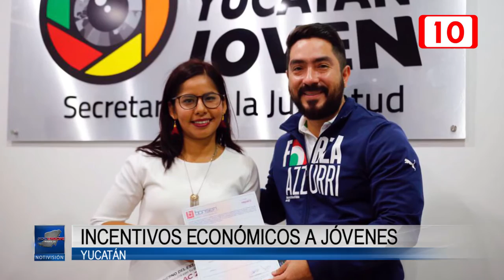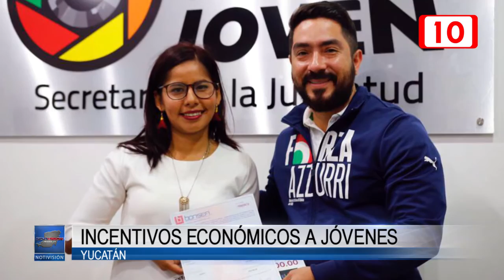109887 Mayores recursos para impulsar asociaciones juveniles